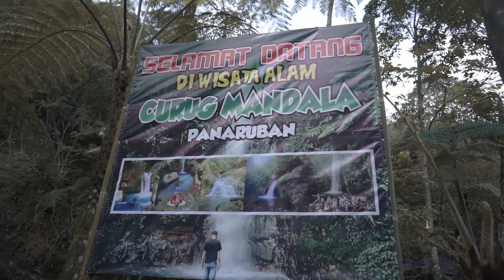VLOG CURUG MANDALA SUBANG | Masak-masak di Curug Guys !!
Hey mangbro mangbro.. kali ini gue mau sedikit sharing perjalanan dan keseruan gue dan temen2 ke salah satu curug di Subang yaitu Curug Mandala.

Tiket masuk hanya Rp 12.500/orang
Murah banget kan..